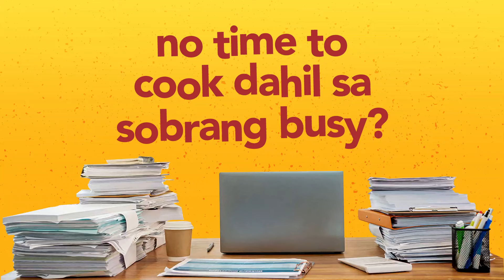Walang time magluto dahil pagod, busy?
Walang time magluto dahil pagod, busy? May solusyon diyan!Argentina Ready-to-Cook meals ang papawi ng cravings at gutom mo in just 3 simple steps: KUNIN, LUTUIN, IHAIN. Try mo na!